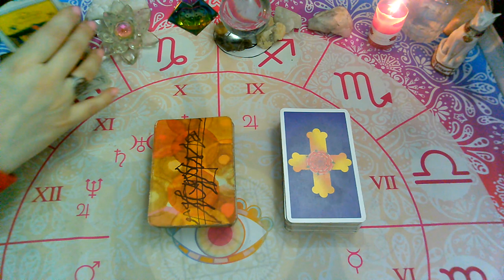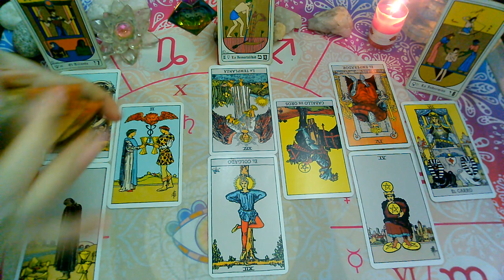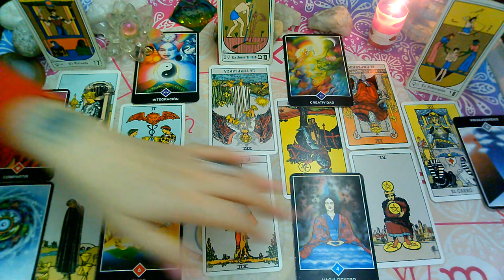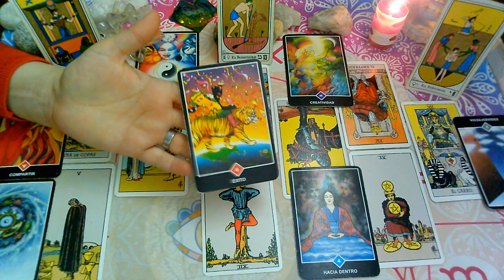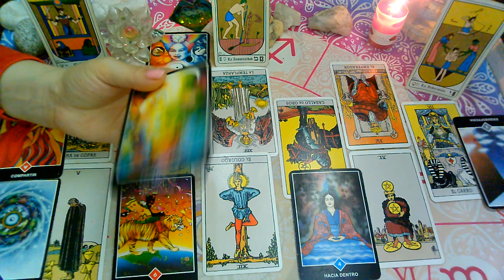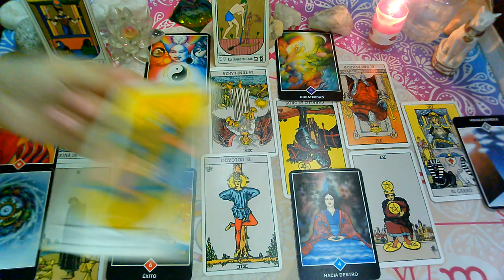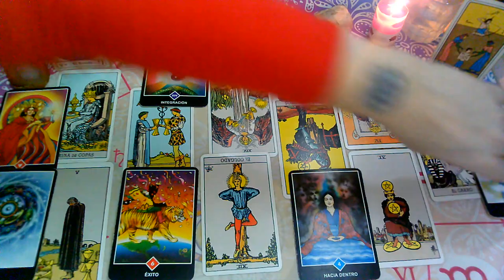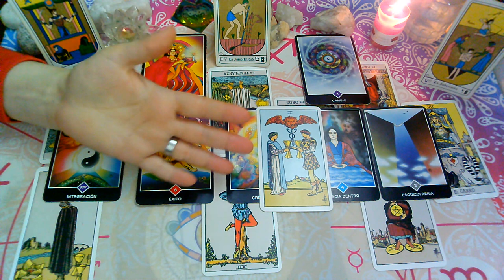*ACUARIO*♒😍"EX PAREJA" Que siente?Que piensa?Que hará?(2da Quincena)OCTUBRE 2020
💜FanPage FACEBOOK :
@Supernova tarot

Creative Commons.